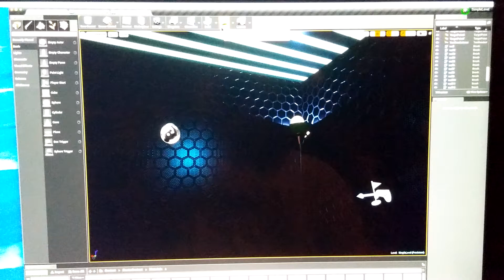Simple Unreal Level:Target Practice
This is a simple Unreal level I made for GAM113: Introduction to Game Tools at University of Advancing Technology. It is a target practice game where flaming explosive barrels appears every few seconds. Let one sit too long and it explodes, which is a game over!

I tried to record this directly from the computer using Quicktime, but the frame rate was low and it didn't record sound. This video is recorded using my cellphone, so it is not as crisp, but the frame rate is better and if you turn up the volume you can hear the sounds.